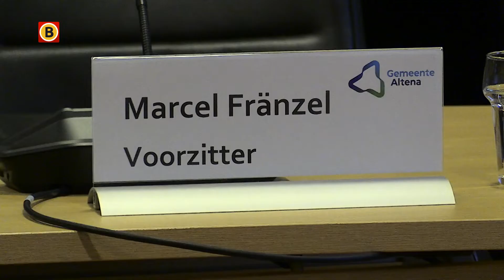Nieuwe gemeente Altena wil in gesprek met de stokers uit Veen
De eerste gemeenteraad van de nieuwe gemeente Altena is woensdagavond officieel geïnstalleerd. De 31 gekozen gemeenteraadsleden werden met veel ceremonie geïnstalleerd door waarnemend burgemeester Marcel Fränzel, die voor het eerst ook iets kwijt wilde over het stoken in Veen. Fränzel deed een oproep tot een oplossing te komen. "Bevolking van Veen help mij daarbij."